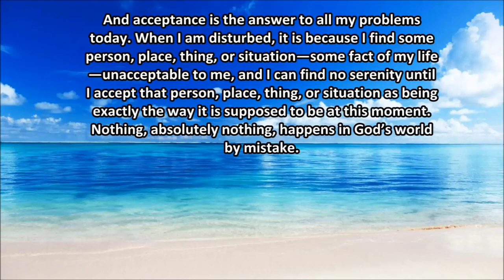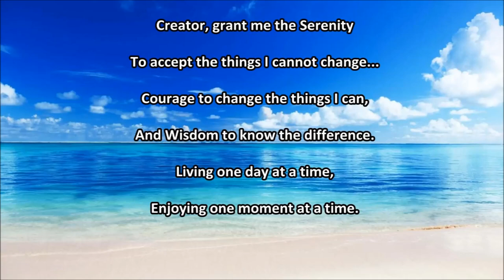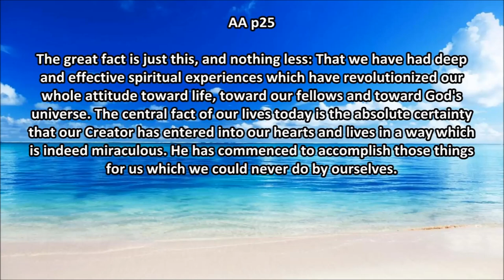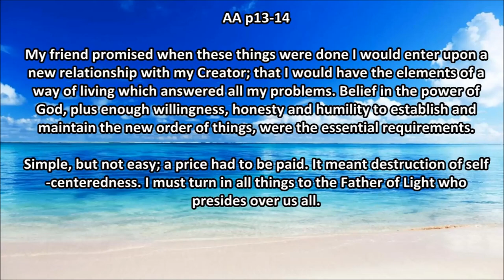ACCEPTANCE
Acceptance was an idea in a personal story introduced in the 3rd edition.

   See page 449 in the 3rd edition or page 417 in the 4th edition.

   It says in part:

And acceptance is the answer to all my problems
today. When I am disturbed, it is because I find some
person, place, thing, or situation—some fact of my life
—unacceptable to me, and I can find no serenity until
I accept that person, place, thing, or situation as being
exactly the way it is supposed to be at this moment.
Nothing, absolutely nothing, happens in God’s world
by mistake.

Creator, grant me the Serenity

Dr Bob's prayer for Humility.

Perpetual quietness of heart.   It is to have no trouble.   It is never to be  fretted, or vexed, irritable or sore; to wonder at nothing that is done to me, to feel nothing done against me.

It is to be at rest when nobody praises me, and when I am blamed or despised, it is to have a blessed home in myself where I can go in and shut the door and kneel to my Father in secret and be at peace, as in a deep sea of calmness, when all around and about is seeming trouble.

AA p25

The great fact is just this, and nothing less: That we have had deep and effective spiritual experiences which have revolutionized our whole attitude toward life, toward our fellows and toward God's universe. The central fact of our lives today is the absolute certainty that our Creator has entered into our hearts and lives in a way which is indeed miraculous. He has commenced to accomplish those things for us which we could never do by ourselves.

AA p13-14

My friend promised when these things were done I would enter upon a new relationship with my Creator; that I would have the elements of a way of living which answered all my problems. Belief in the power of God, plus enough willingness, honesty and humility to establish and maintain the new order of things, were the essential requirements.

Simple, but not easy; a price had to be paid. It meant destruction of self-centeredness. I must turn in all things to the Father of Light who presides over us all.

SURRENDER
SHARING
AMENDS
GUIDANCE

HONESTY
PURITY
UNSELFISHNESS
LOVE

TRUST GOD
CLEAN HOUSE
HELP OTHERS

Alcoholics Anonymous,
Chapter 5,
How it works,
AA,
Dr Bob,
Bill W,
Big Book,
12 Steps,
RECOVERED,
Powerless,
1st Step Experience,
Craving,
Desire,
Real Alcoholic,
Easy Does It,
4 Absolutes,
Honesty,
Purity,
Unselfishness,
Love,
Keep Coming Back,
Clarence Snyder,
AA Cleveland,
Akron Ohio,
Founders',
Serenity,
Amazing Grace,
The Doctor's Opinion,
Dr Silkworth,
drunk,
sober,
How it works,
Big Book,
12 Steps,
1st Step Experience,
Alcoholic,
Easy Does it,
Absolutes,
aa meetings,
sobriety,
aa speaker,
oxford group,
miracle,
peace,
serenity,
fellowship,